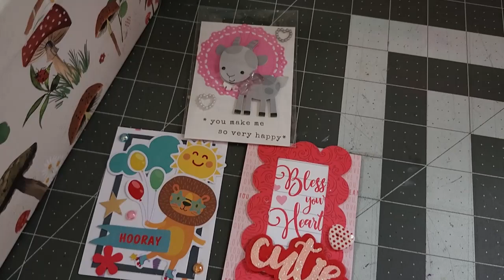August Birthday Shout Outs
Happiest Birthday wishes to
@Itsadeal @lorraineplatero1372 @robinsadowsky2407 Lise Gaines